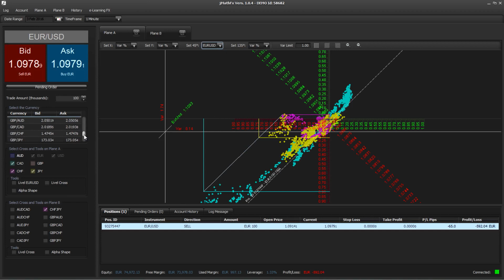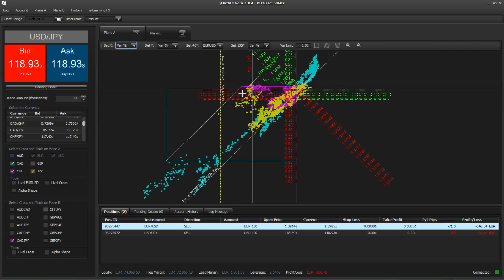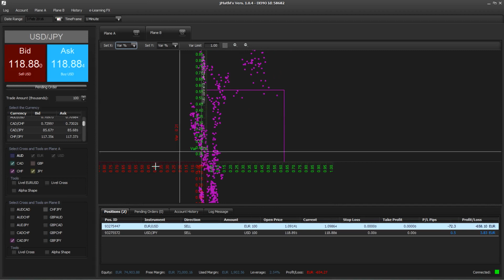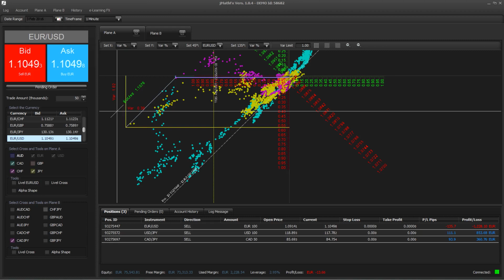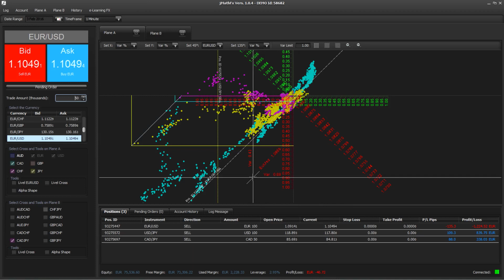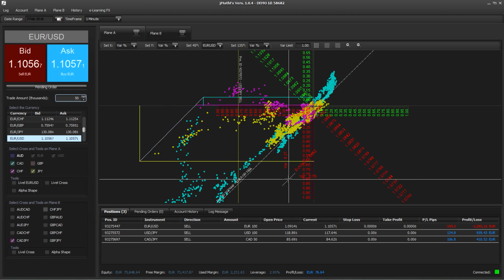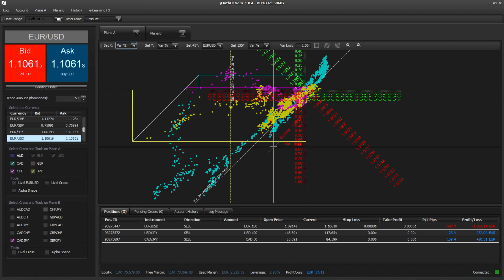[Case Study jMathFx] Strategia EURUSD recuperare un loss (English Subs)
Come recuperare nel Forex una perdita su EURUSD?

In questo video vediamo come recuperare un loss causato da un'operazione in sell di EURUSD operando sul mercato Forex attraverso la jMathFx Platform. La sessione di mercato descrive dettagliatamente la logica applicata che permetterà di trasformare una situazione sfavorevole in una opportunità in cui è possibile recuperare la perdita ottenendo un piccolo profitto.

Pur mantenendo aperto l'ordine EURUSD che continua inesorabilmente ad incrementare la perdita, intervenendo su altri cambi quali USDJPY e CADJPY e utilizzando sapientemente la leva d'ingresso questo video mostra come sia possibile recuperare il loss.